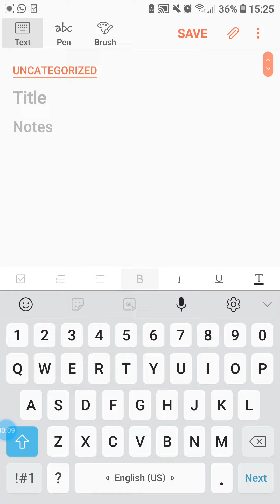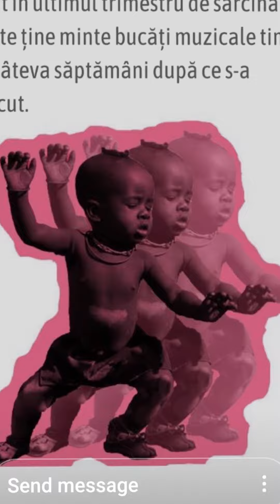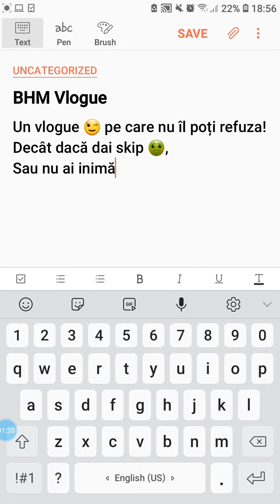VLOGUE #10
Un vlogue de nota 10 - noi suntem și creatoarele și criticii. Mulțumim că te uiți!

Muzică  (c) Fanas - Get Together & Lobo_Loco - Madness_is_Everywhere & opo - Celebracio_XLIII. Muchas gracias!